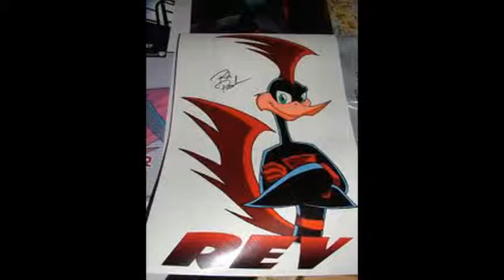Tribute to Fallen Flags, Star Wars, Tornados, & Loonatics.wmv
My first video. I hope you enjoy this tribute. More tributes, how-tos, and reviews to come.